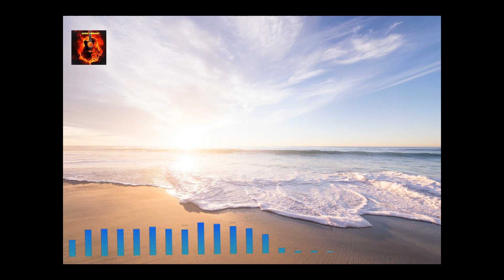beautiful music by Skandr - Dancin' In The Waves (Vlog No Copyright Music)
Music provided by  Song Library